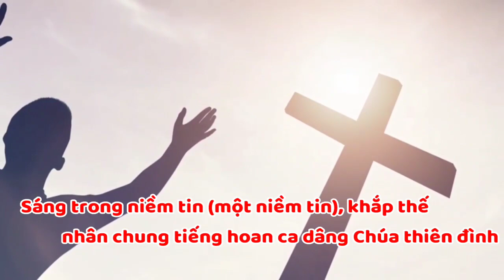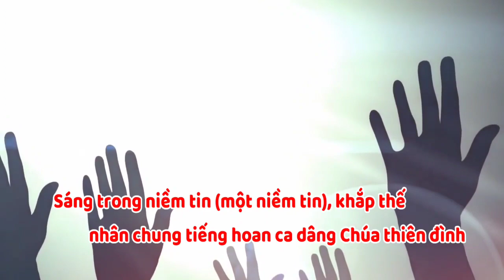(TN) Hát Lên Bài Ca - Kim Long